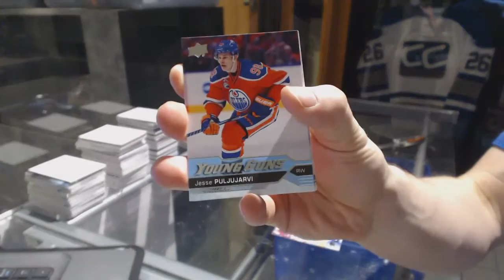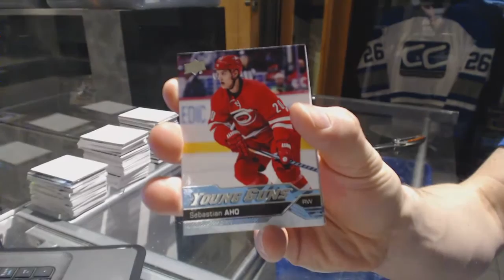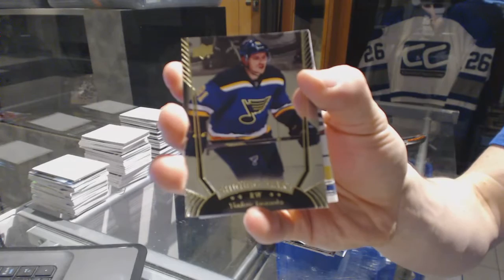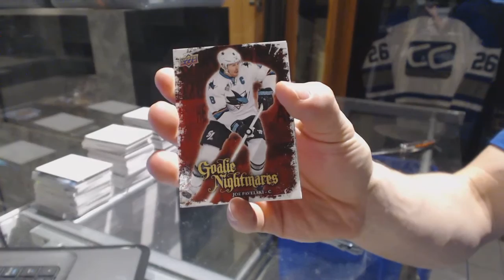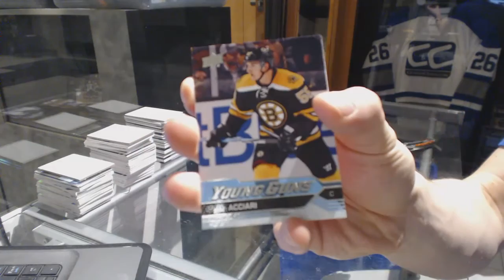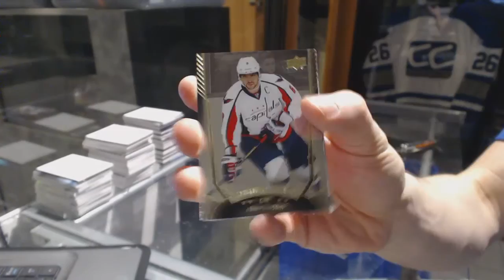16-17 UD Series 1 Tin & 16-17 UD Series 1 Hockey Box Break - C&C GB #6898